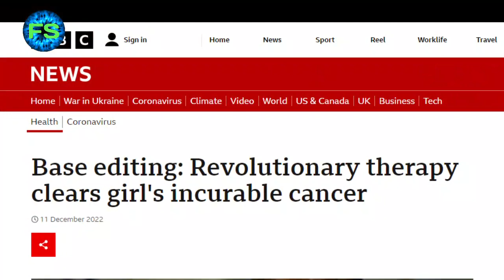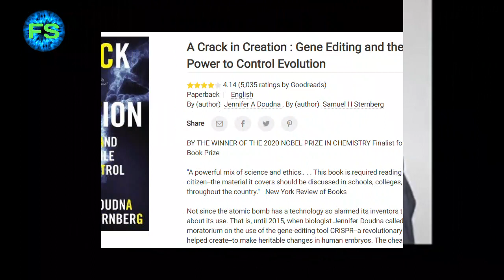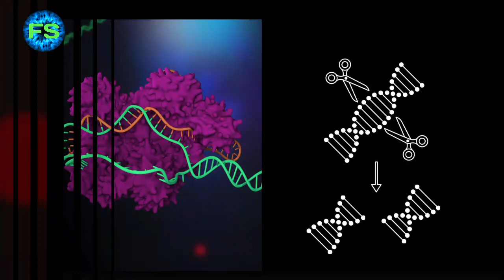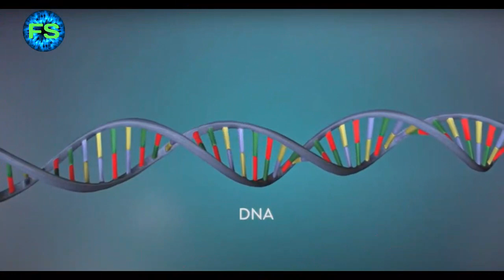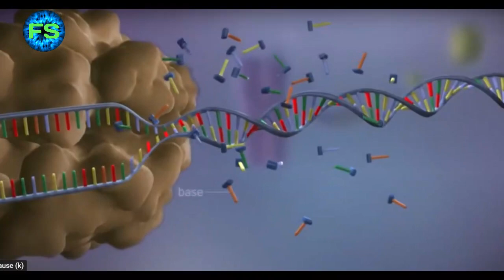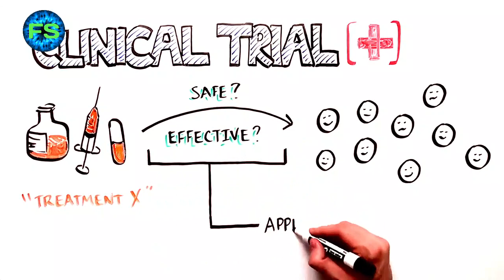Revolutionary Gene-Editing Treatment 'Cures' 1st Cancer Patient in the UK!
This is probably one of the most under-rated and under-reported stories or scientific breakthroughs of 2022. It is also a story of human ingenuity, and how a real-world application of gene editing and CRISPR technology (2020 Nobel Prize for Chemistry) effectively saved the life and potentially cured cancer in a 13-yr old girl in the UK in 2022 (with T-cell Leukemia), and the future potential to save millions of lives and reduce suffering across thousands of genetic diseases, around the world.